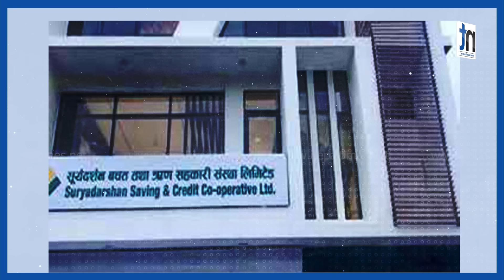भाषण सुन्न आएकालाई रविसंग के रिस उठ्यो ?|| Nepal Times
भाषण सुन्न आएकालाई रविसंग के रिस उठ्यो ?

Produced By: Nepal Times Media Private Limited
News Edited By: Harihar Nepal
Presented By: Rashmita Udash
Video Edited By : Nepal Times